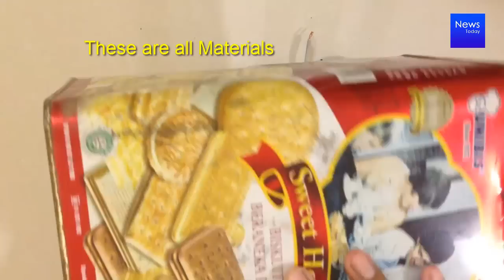How to make mini Grill, at home easy simple BBQ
This is a project learn How to make mini Grill at home easy. So you learn today and practice at your homemade after watch this video. And simple and nice use Glow Plug Grilled Dried Squid and Watch Euro 2016 with Mini BBQ GRILL simple. You can make it to keep in your for grill a chicken eat very well.
For all Materials you can watch in video.
Also you can make ask grill bbq chicken, grill bbq chicken wings, grill meat, grill fish, grill ribs, make breakfast, grill corn.

We hope you Like this video, Please comment if you like it.
Thank you watch!